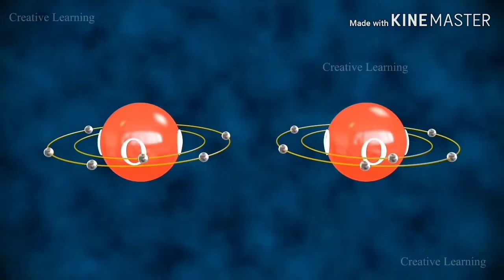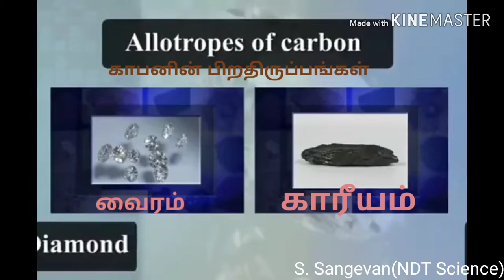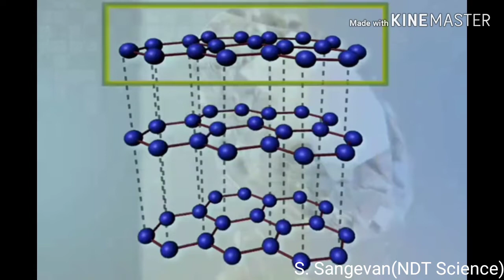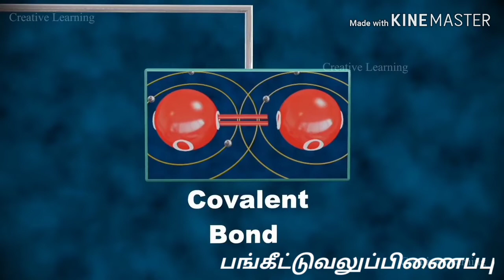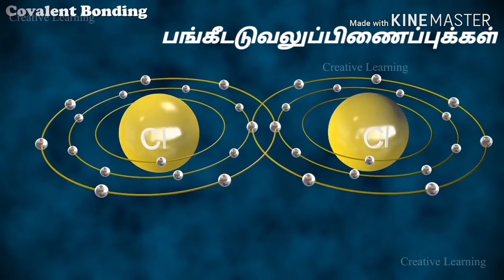தரம்-10 "இரசாயனபிணைப்புக்கள்" - இறுதி பாகம்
🎯அயன்சாலகம்
🎯அணுச்சாலகம்
🎯அயன், பங்கீட்டுவலுப் பிணைப்புக்களுக்கிடைப்பட்ட வேறுபாடுகள்

S. Sangevan